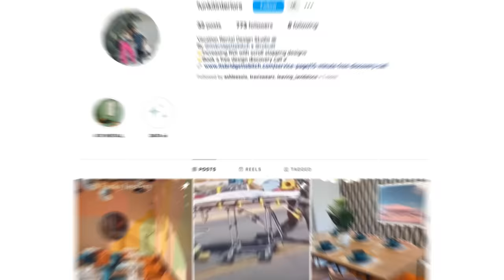my airbnb cleaners walked out on me | RobVlogs